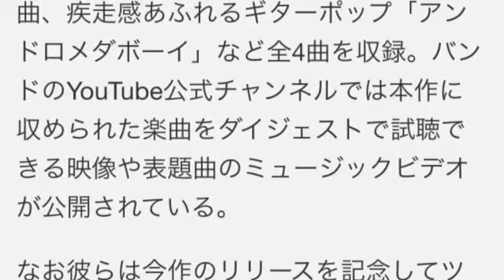メルヘンベリー、新曲エリス、タワレコ限定でリリース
メルヘンベリーが本日7月22日にCD作品「エリス」をタワーレコード限定でリリースした。

今作には複雑な恋愛模様を歌った表題曲、疾走感あふれるギターポップ「アンドロメダボーイ」など全4曲を収録。バンドのYouTube公式チャンネルでは本作に収められた楽曲をダイジェストで試聴できる映像や表題曲のミュージックビデオが公開されている。

なお彼らは今作のリリースを記念してツアーを実施。8月21日の東京・渋谷GUILTYを皮切りに5都市で計7公演を行う。

メルヘンベリー「エリス」収録曲

01. エリス
02. アンドロメダボーイ
03. その瞳の先にみえるもの
04. 人生なんて

メルヘンベリー「メルヘンベリー 2nd e.p レコ発ライブ『Meet the Band Beat ～僕らの音～』」